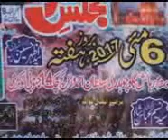zakir abbas 6 may 2017